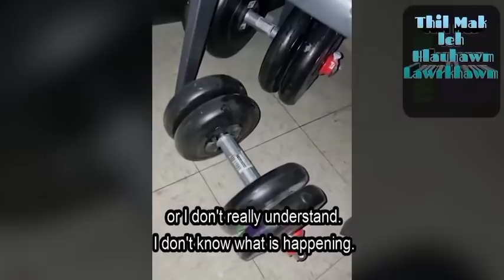Thil Mak leh Hlauhawm Lawrkhawm Eps 273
Khua avawt deuh a ka sinus azual deuh a min lo hrethiam dwn nia...
Tawn hriat video,pics leh thu share Duh tan 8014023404 ah whatsApp theih reng e.